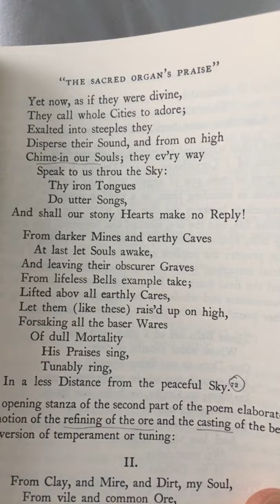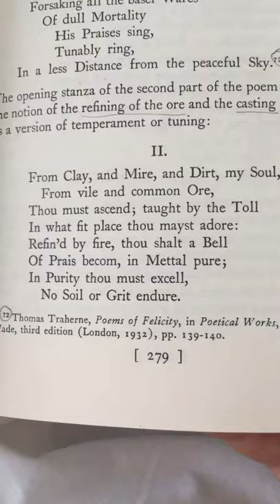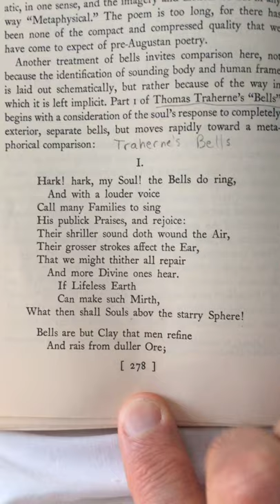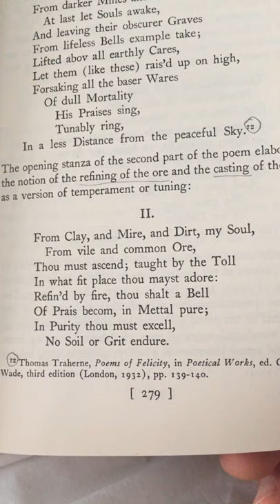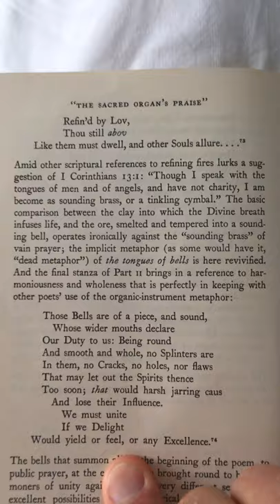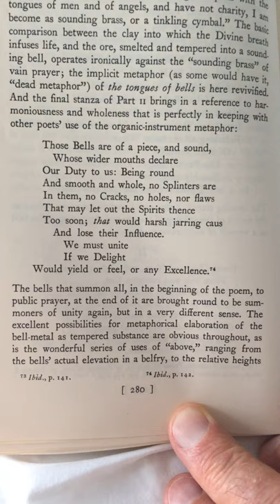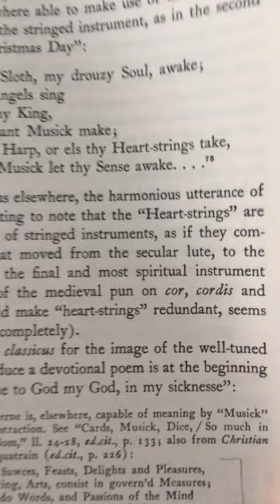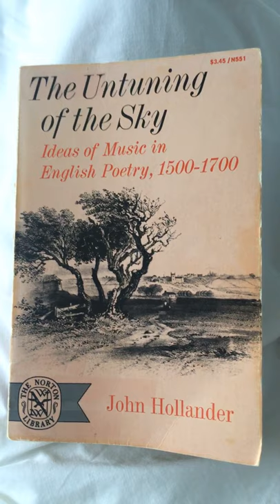The Untuning of the Sky - Thomas Traherne poetry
The Untuning of the sky by John Hollander read by David Smith Music Theorist CCM NYC Thomas Traherne music of meditation Bells page 278 casting of bells prayer poems of felicity corinthians 13:1 refined by Love davidsmith208 vaapaaran music of the spheres surat shabd yoga